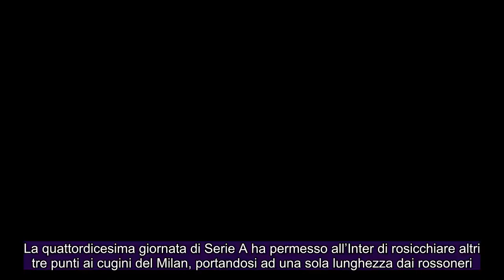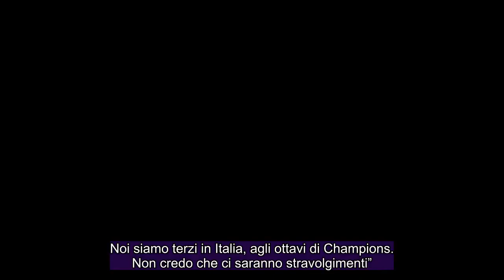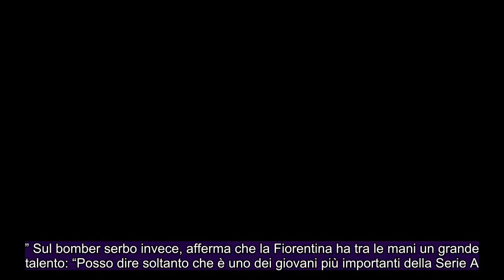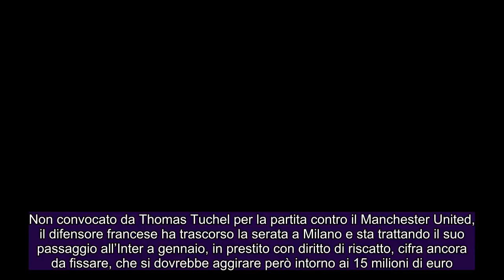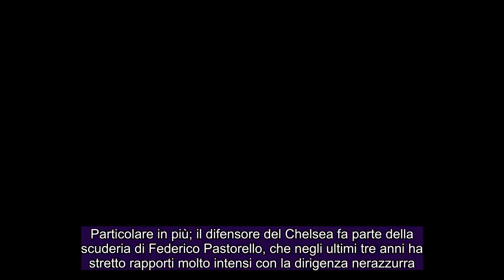CALCIOMERCATO INTER Marotta fa sognare i tifosi “Puntiamo in alto” !